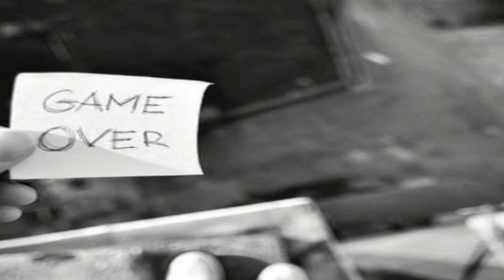A.J.G - ( VALE DOS SUICIDAS ) CD-17 ( O LADO B DA ARTE ) DE 2020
PRIMEIRO SOM AI GALERA DE FÉ \O/ .SOM DEDICADO A UM AMIGO DE LAJEADO RS .QUE DEUS TE PERDOE POR FRAQUEJAR BROW .DESCANSE EM PAZ .